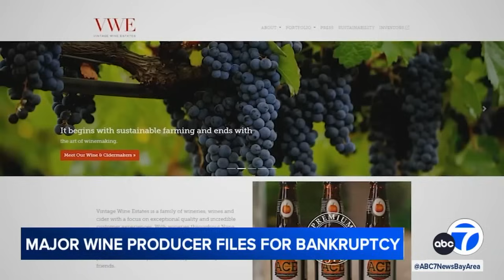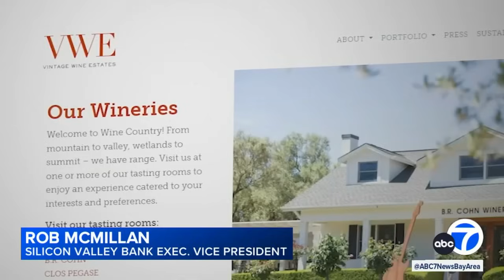Bankruptcy filing of large wine producer spells scary time for state of industry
One of the largest wine producers in the country filed for bankruptcy this week. We took a look at what that means for the state of the industry.